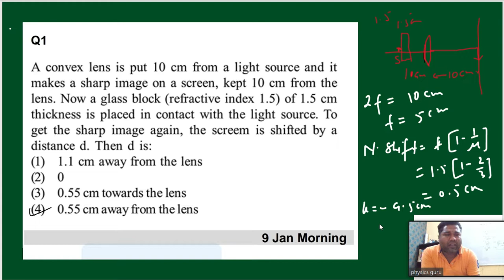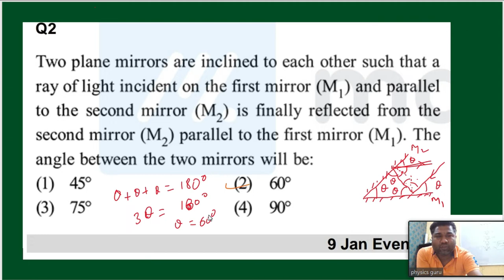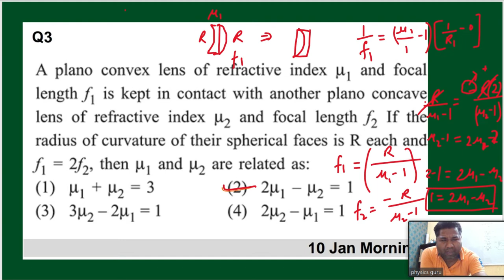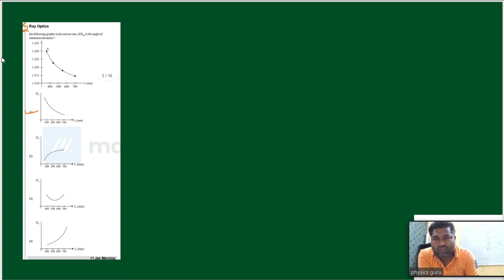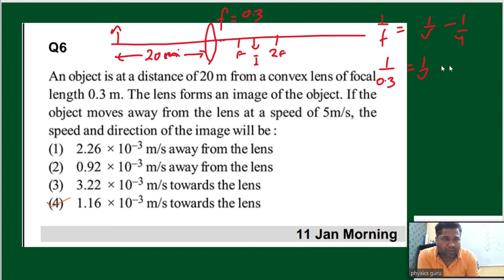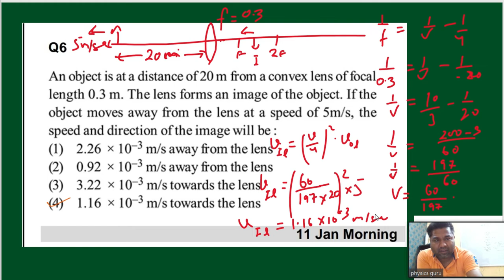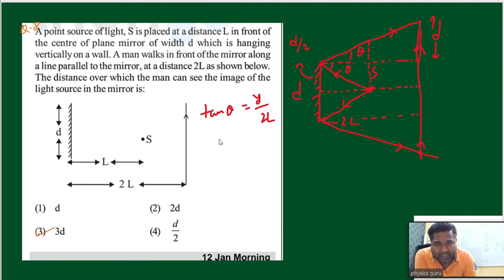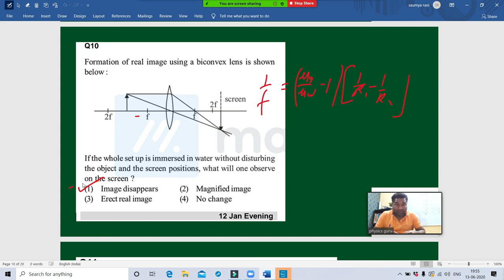optics jee main 2019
jee main 2019 question paper ; topic - optics